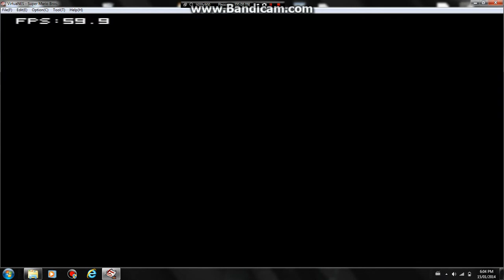Cole Plays Super Mario Bros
It is Cole's turn to demonstrate his prowess at the Mario franchise, teaching Nick a few tricks along the way.